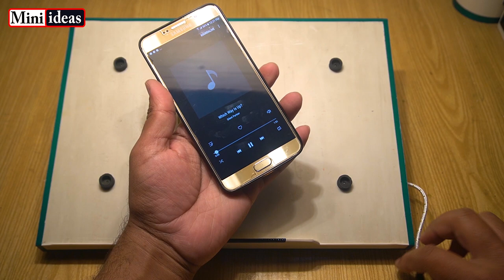How To Make A Laptop Cooling Pad & Amplifier | Rechargeable Laptop Cooler with speakers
How To Make A Laptop Cooling Pad & Amplifier | Rechargeable Laptop Cooler with speakers | Amplifier DIY

How To Make PVC Pipe Sheet At Home | PVC Flat Sheets From PVC Pipe | PVC Sheet Cutting | PVC Sheet
How To Make A Soldering Helping Hand At Home | Supporting Hands For Soldering DIY | DIY Helping Hand

How To Make A Fan Light At Home | Homemade Ceiling Fan Light | Mini LED Fan Light DIY| Fan Light DIY
How To Make Multiple USB Port At Home | Homemade Multiple USB Hub | Multi Port Charger | USB Hub DIY
How To Make Ceiling & Wall Light From PVC Pipe | LED Wall Light | DIY Ceiling & Wall Lamp | DIY Ceiling Lamp
How To Make Night Lamp At Home | Night Lamp AC 220V To DC 3V LED | Night LED Lamp | Mini Lamp DIY
How To Make Piezo Buzzer At Home | Homemade Mini Simple Piezo Buzzer | Mini Piezo Buzzer| Buzzer DIY
How To Make A Lithium Ion Cell Charger & Power Bank (2 IN 1) | 3.7 Volt Lithium Ion Cell Charger | Power Bank
How To Make A LED Heart At Home | Disco LED Heart | Colorful Heart LED Flashing | Decoration Heart DIY
How To Make A Rechargeable LED Tube Light At Home | 12v LED Tube Light | Rechargeable Tube Light DIY
How To Make Wall Decoration Lights At Home | LED Wall Hanging Lamp | Beautiful Hanging Fancy Light
3 Easy Ways To Make Soldering Iron At Home | How To Make A Mini Soldering Iron | USB Soldering Iron
How To Make A Fan Propeller From PVC Pipe At Home | Mini Fan Blade | Table Fan Propeller | Propeller

                       Mini Ideas Diy Crafts
 Ghar par Laptop Cooling Pad & Amplifier kaise banaye from PVC Pipe Mini Ideas
DIY easy Laptop Cooling Pad & Amplifier at home from PVC Pipe Science project
 Homemade Rechargeable Laptop Cooling Pad & Amplifier from PVC Pipe Mini Ideas
How To Make A Laptop Cooling Pad & Amplifier Science project from PVC Pipe
Xirkov New Gen Gaming Laptop Cooling Pad & Amplifier Mini Ideas
Laptop Cooling Pads & Amplifier Making at home Science project
How to Make a Rechargeable Powerful Laptop Cooling Pad at home from PVC Pipe Mini Ideas
KLIM Wind Laptop Cooling Pad making at home from PVC Pipe  Science project at Home
Rechargeable Laptop Cooling Pad & Amplifier making at home from PVC Pipe Mini Ideas
laptop cooling pad with speakers Science project making at home
Cooling Fan Heat Radiator USB 5V and Amplifier Mini Ideas
  Using a Laptop cooler as Amplifier Fan /Air Extractor Science project
How to make a Rechargeable Laptop Cooling Pad at home from PVC Pipe Mini Ideas
How to make a Rechargeable Powerful Amplifier at home from PVC Pipe Science project
Amplifier making at home from PVC Pipe

science exhibition ideas science exhibition in tamil
How to make A Miniature at home
ˍˍˍˍˍˍˍˍˍˍˍˍˍˍˍˍˍˍˍˍˍˍˍˍˍˍˍˍˍˍˍˍˍˍˍˍˍˍˍˍˍˍˍˍˍˍˍˍˍˍˍˍˍˍˍˍˍˍˍˍˍˍˍˍˍˍˍˍˍˍˍˍˍˍˍˍˍˍˍˍˍˍˍˍˍˍˍˍˍˍˍˍˍˍˍ
ˍˍˍˍˍˍˍˍˍˍˍˍˍˍˍˍˍˍˍˍˍˍˍˍˍˍˍˍˍˍˍˍˍˍˍˍˍˍˍˍˍˍˍˍˍˍˍˍˍˍˍˍˍˍˍˍˍˍˍˍˍˍˍˍˍˍˍˍˍˍˍˍˍˍˍˍˍˍˍˍˍˍˍˍˍˍˍˍˍˍˍˍˍˍˍˍ